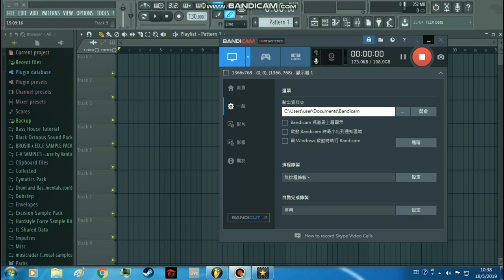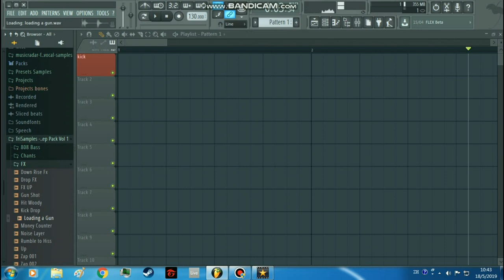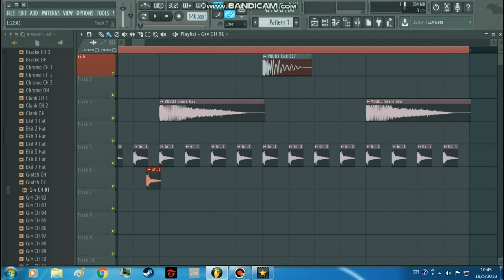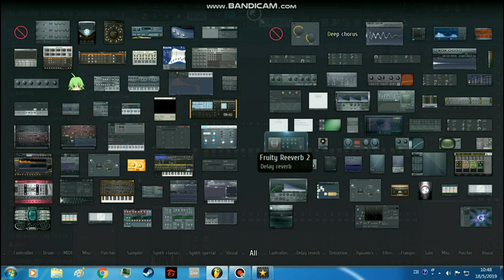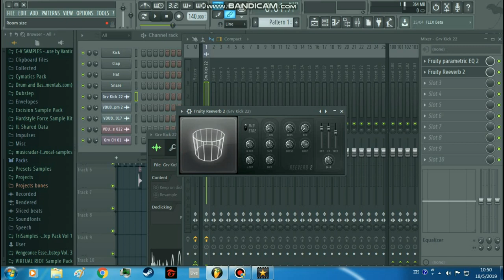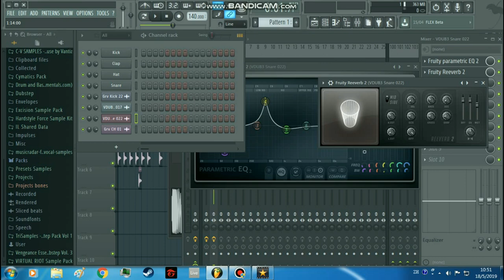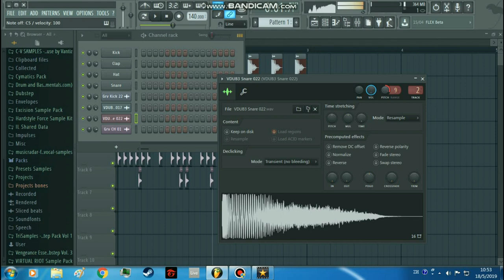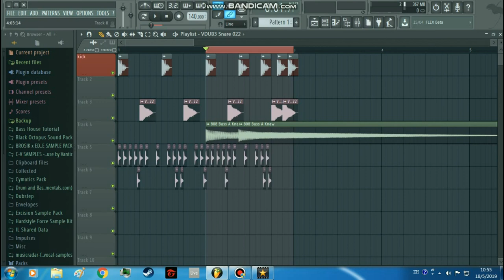FL Studio DUBSTEP 中文教學(#1)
想玩fl studio有冇中文教學???而家有啦!!!
會教大家玩下DUBSTEP